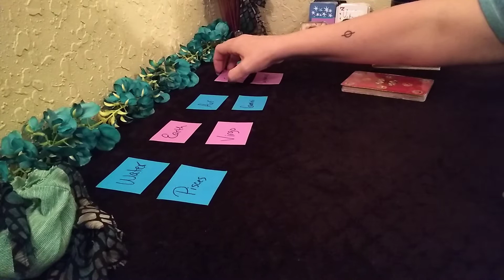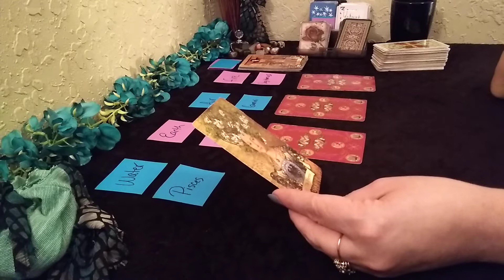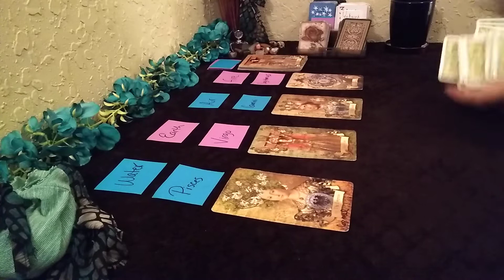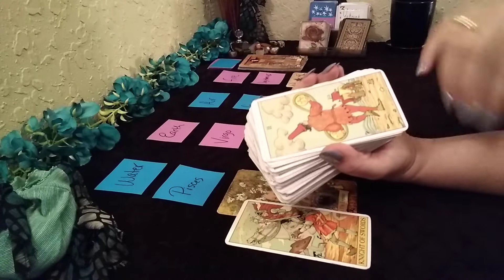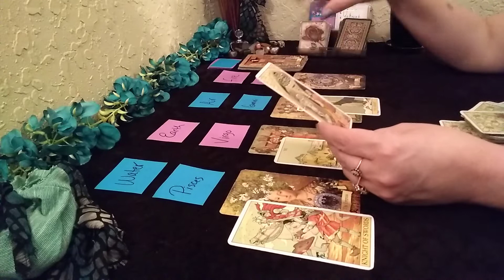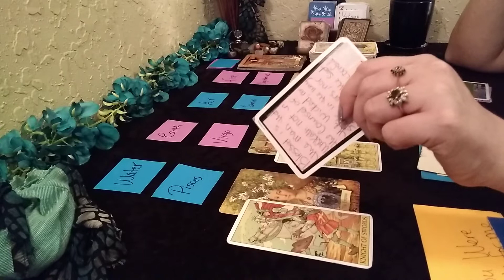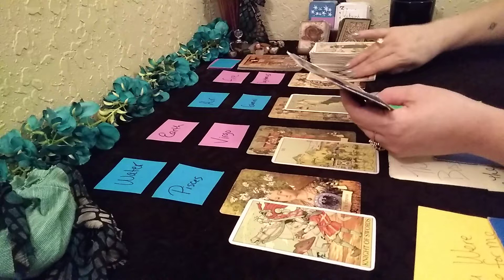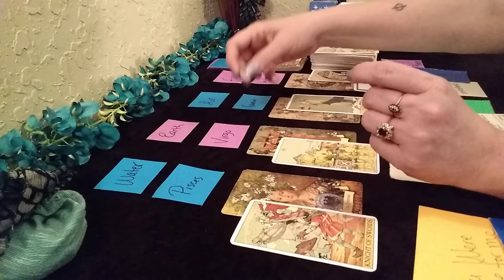♊♍♐♓ Mutable Signs- HAVE FAITH, STRONG TIES & KARMIC LESSONS - Tarot Read July 29-31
CARDINAL-FIXED-MUTABLE